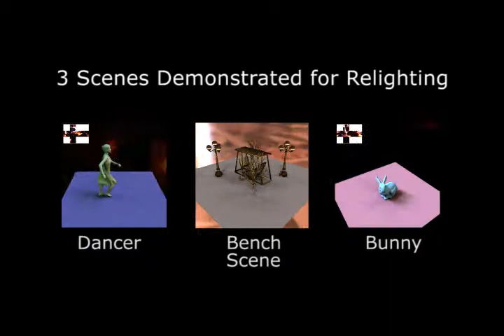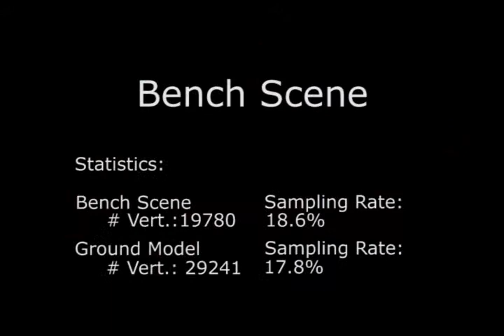Sparsely sampling the light transport function.